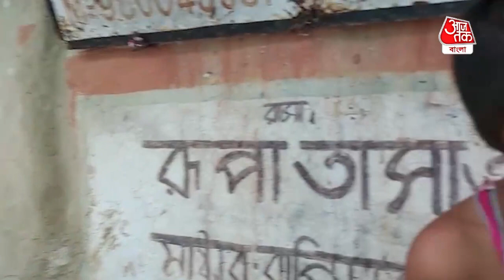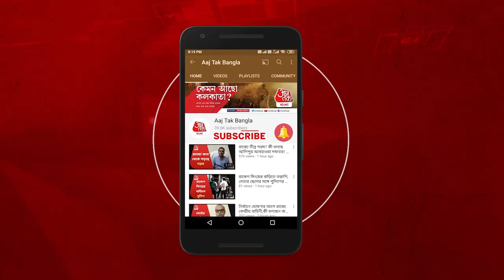Dhakis of Malda are facing financial difficulties| বন্ধ বায়না! আর্থিক অনটনে মালদার ঢাকি মহল্লা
Dhakis of Malda are facing financial difficulties| করোনা (Corona Virus) আবহে দীর্ঘদিন বন্ধ বায়না। একসময় ভিন রাজ্যে ঢাক বাজিয়ে সুনাম পাওয়া, মালদায় ঢাকিদের (Dhaki) মহল্লায় এখন শুধুই হতাশা আর চাপা অন্ধকার। দীর্ঘদিন বরাত না পাওয়ায়, চরম হতাশা আর আর্থিক অনটনে, জেলার চামার পাড়ার ঢাকিরা। জানাচ্ছেন সরকারি সাহায্যের আর্জি।